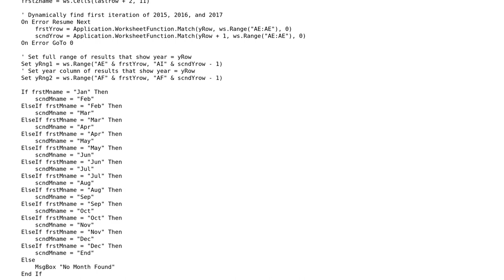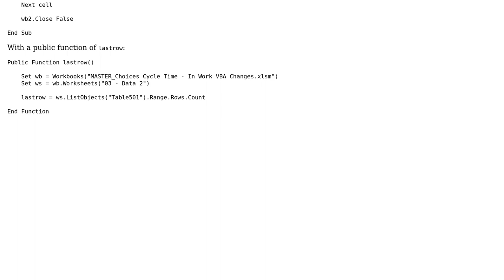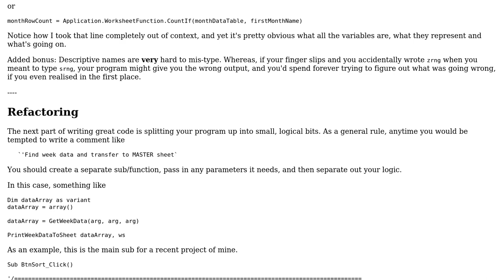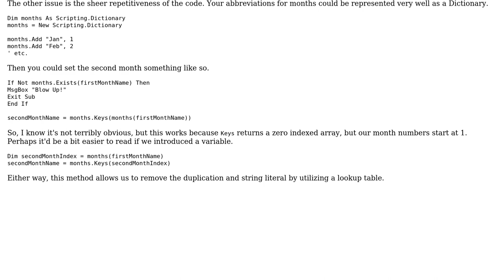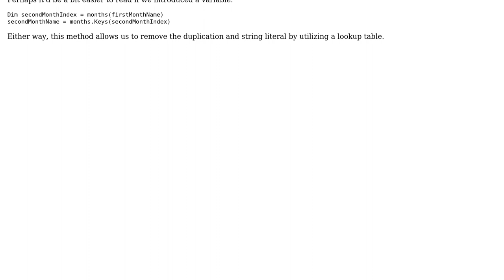Extract values within date and zone ranges (2 Solutions!!)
Extract values within date and zone ranges

With thanks & praise to God, and with thanks to the many people who have made this project possible! | Content (except music & images) licensed under CC BY-SA | Music | Images & others | With thanks to user RubberDuck user PlainsWind user Kaz and the Stack Exchange Network Trademarks are property of their respective owners. You are responsible for your own actions.